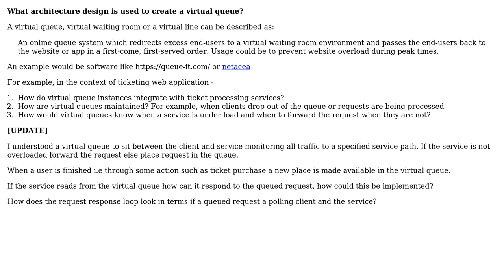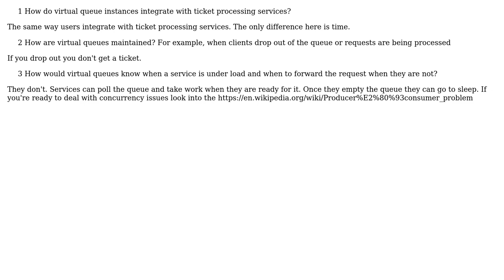Software Engineering: What architecture design is used to create a virtual queue?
With thanks & praise to God, and with thanks to the many people who have made this project possible! | Content (except music & images) licensed under CC BY-SA | Music | Images & others | With thanks to user Engineert user clD user candied_orange and the Stack Exchange Network Trademarks are property of their respective owners. You are responsible for your own actions.